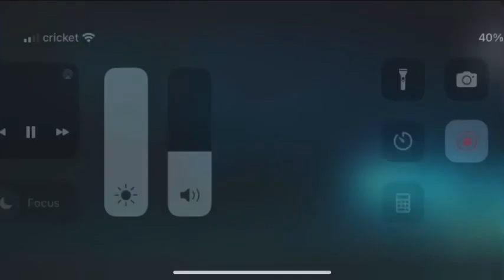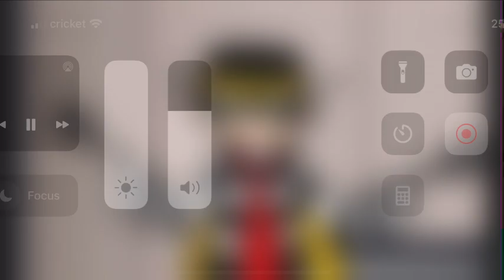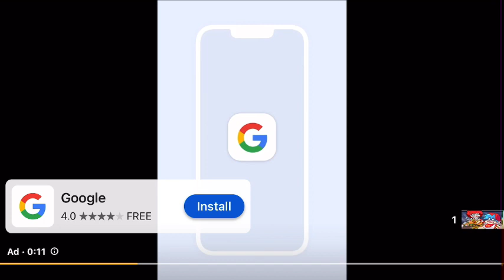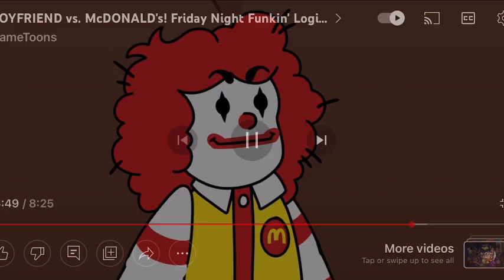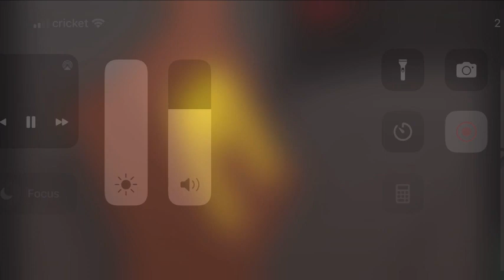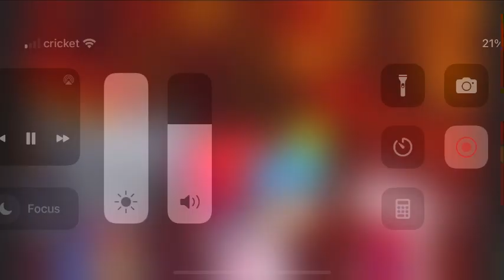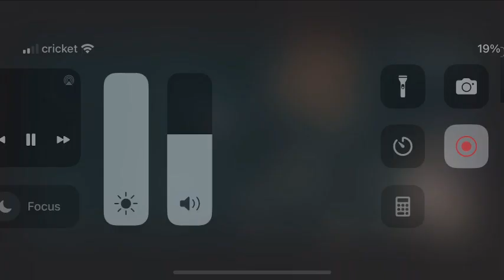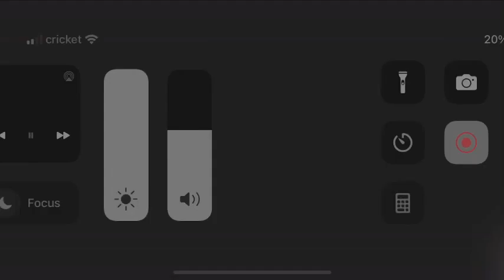Team USO vs team numbers movie 3: the final chapter deleted scene 6